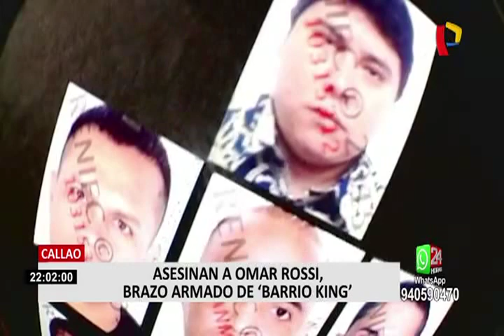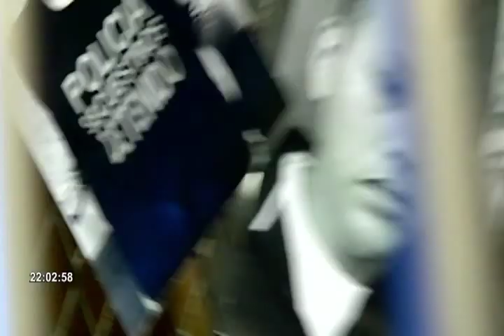¿Quién era 'Rossi', brazo armado de la organización criminal 'Barrio King'?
A lo largo de su vida, él se había ganando varios enemigos. Uno de ellos era Renzo Espinoza Brissolesi, sujeto vinculado al narcotráfico que en el 2016 había ofrecido dinero para acabar con su vida.